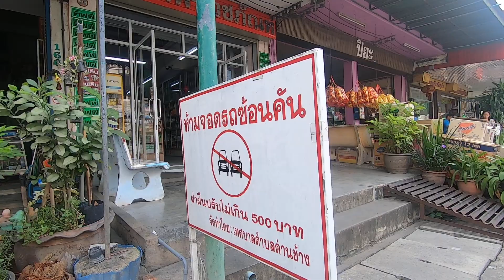ตลาด อ.ด่านช้าง จ.สุพรรณบุรี Danchang Supanburi Thailand